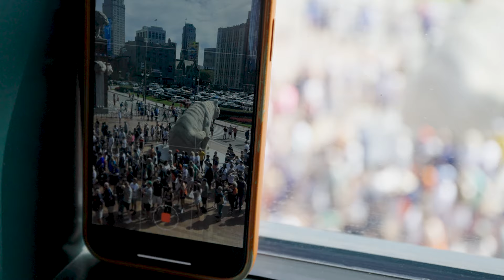Welcome to October | Detroit Tigers Clinch Postseason Berth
The Detroit Tigers are headed to the postseason!